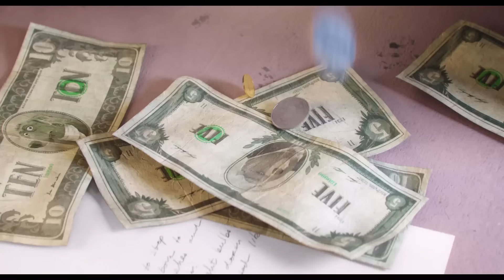SING Offizieller Trailer 2 [HD]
- ab 8. Dezember im Kino in 2D & 3D!

PRÄDIKAT: SEHENSWERT

Das Publikum weltweit liebt die Helden der herausragenden Produktionen von Illumination Entertainment: Ich – Einfach unverbesserlich 1 und 2, die Minions und auch Pets, den Sommerhit für 2016. Jetzt kommen weitere animierte Helden dazu, denn Illumination beschert uns SING zu den Weihnachtsfeiertagen: Ein Theater stellt die großartige Bühne für den mitreißenden Gesangscontest, der das Besondere in jedem zum Leuchten bringt.

Die kunterbunte Welt von SING wird ausschließlich von liebenswerten Tiercharakteren bevölkert, wie dem vornehmen Koala Buster Moon, dessen früher so schillerndes Theater kurz vor dem Ruin steht. Doch Buster ist ein ewiger Optimist, besser gesagt: ein echtes Schlitzohr, der einfach alles tun würde, um sein Lebenswerk zu retten. Deshalb nutzt er seine letzte Chance und veranstaltet die tierischste Casting-Show, die die Welt je gesehen hat.

Unter den Wettbewerbern stechen fantastische Supertalente heraus: u.a. die Maus, die zuckersüß singt, es aber faustdick hinter den Ohren hat, das schüchterne Elefanten-Mädchen, dem auf der Bühne die Knie schlottern, die gestresste Mutter, der 25 kleine Ferkel am Rockzipfel hängen, der junge Gangster-Gorilla, der die kriminellen Machenschaften seiner Familie hinter sich lassen will, und das Punk-Rock-Stachelschwein, das es nicht länger mit seinem fiesen Freund aushält. Sie alle betreten die Bühne von Busters Theater mit dem gleichen Ziel: zu gewinnen und damit ihr Leben zu verändern.

Wenn das nicht hit-verdächtig ist: SING präsentiert eine Vielzahl internationaler Tophits. Für Drehbuch und Regie der animierten Casting-Show zeichnet Garth Jennings (Der Sohn von Rambow, Per Anhalter durch die Galaxis) verantwortlich.